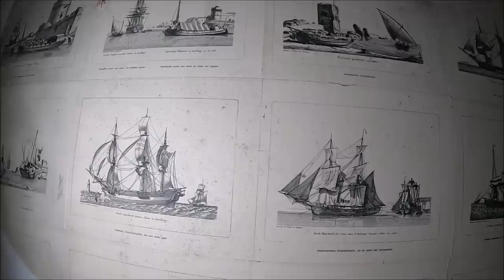Opuszczona posiadłość znalazłem pieniądze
Piękna posiadłość niszczeje w niewielkiej belgijskiej wiosce zabiorę was z sobą i pokarze co znalazłem